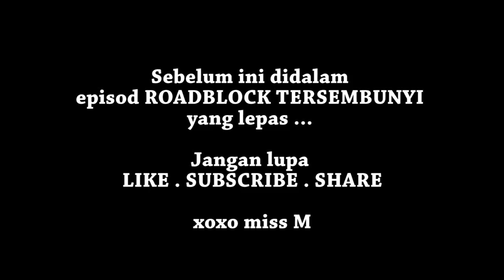Dua Lady Biker Ditahan Roadblock ... Pengakhirannya ... ?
Hai Geng !

Apa khabar ?!
Terima kasih kerana masih setia menonton :D

xoxo missm